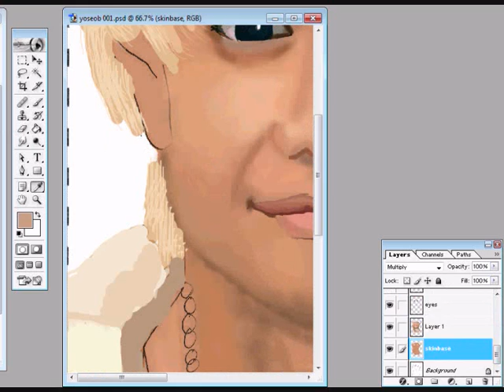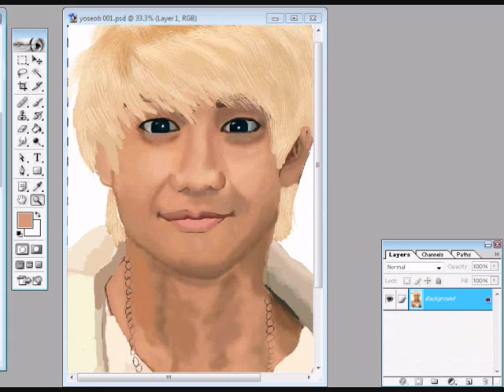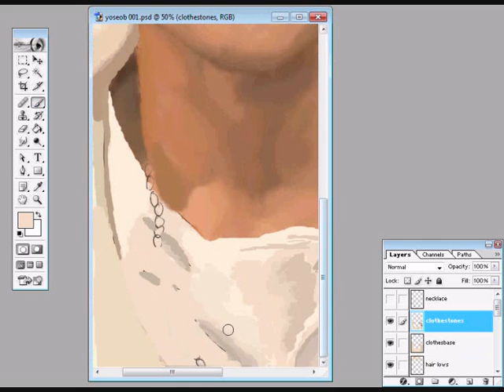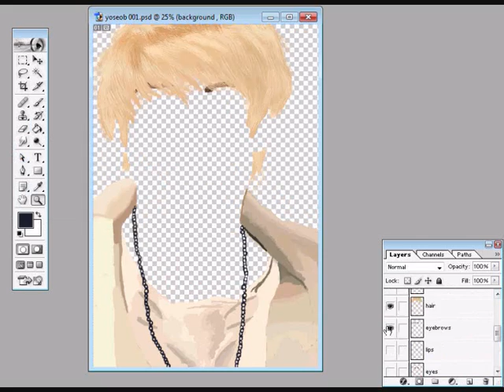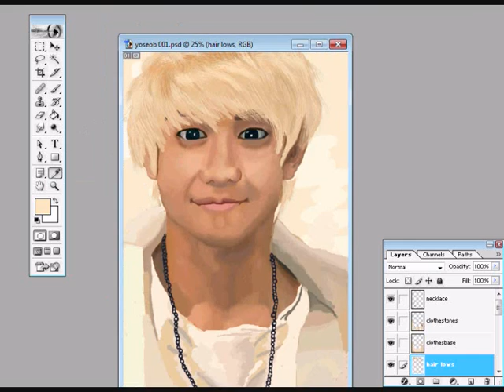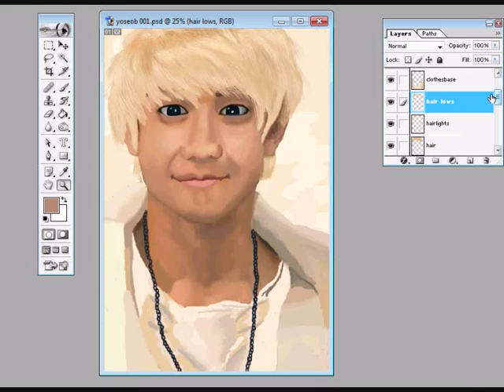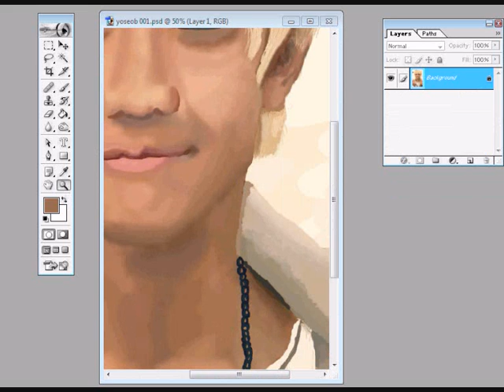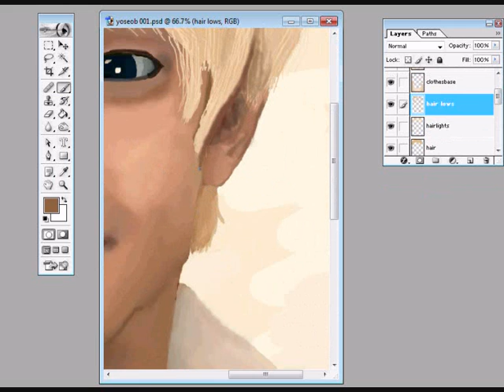Yoseob speed drawing part 2 (양요섭) (비스트)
This is a digital painting of Yoseob, from the kpop band Beast or B2st. I really like how it turned out, It took ages to draw and I am unsure how it actually took me because I stopped halfway though and I have just finished it.